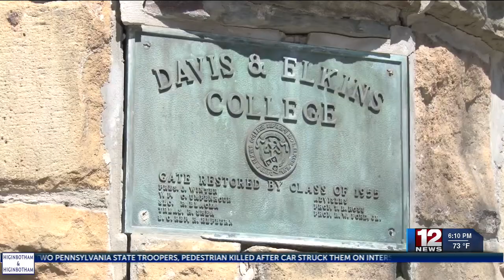Davis & Elkins College holds President Switch Day